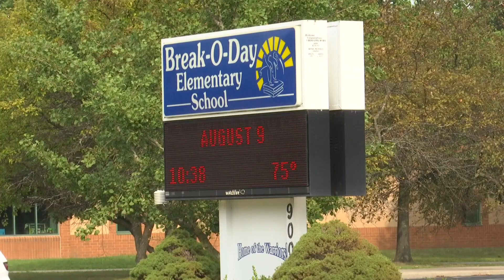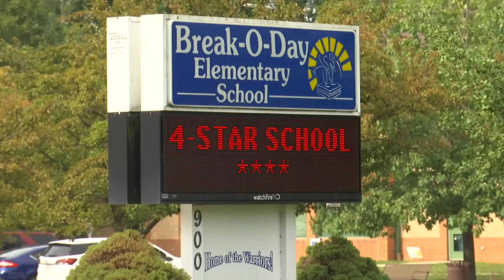Police detain elementary student with gun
Students were waiting to get off the bus and go into school when another boy told the bus driver about the gun.